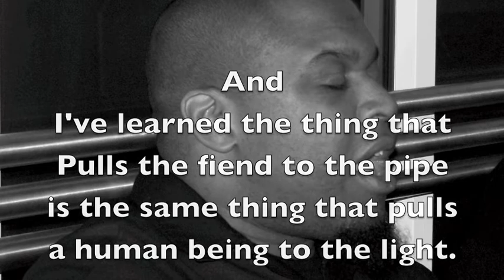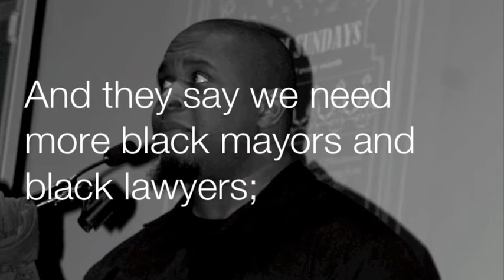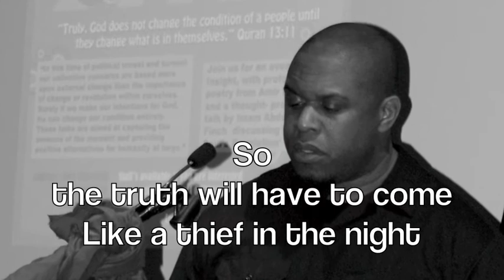Amir Sulaiman 'Like a Thief' Full LYRICS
For Sufi books and book about Tijaniyya in English go In March 2012 Amir Sulaiman performed at an event held at SOAS University in London. The event was called 'Soul of Revolution' He performed a number of his poems.  Imam Abdul Latif of California also gave a talk.  This is a series of pictures of the event and Amir's live performance with the lyrics to his poem "Like a Thief"